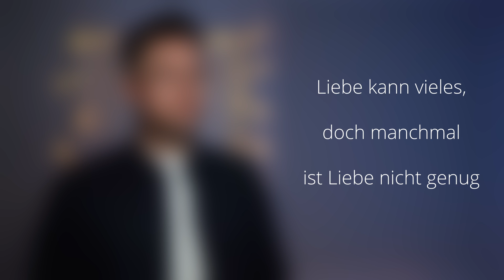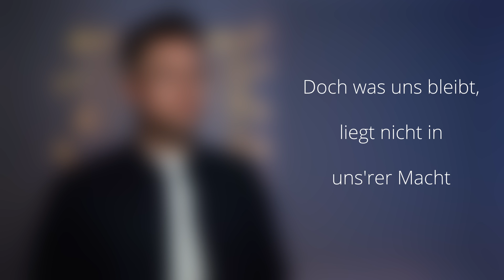Boote in der Nacht - Elisabeth | Musical Duett Karaoke | Du singst Elisabeth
Boote in der Nacht from the musical Elisabeth! German male vocals only!